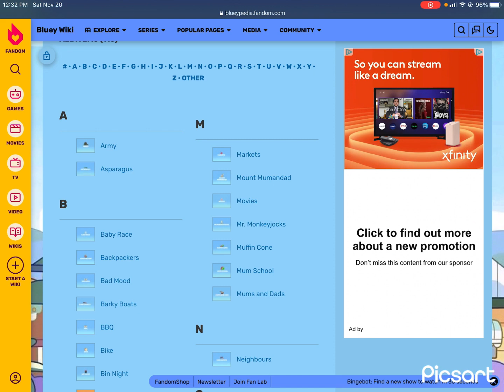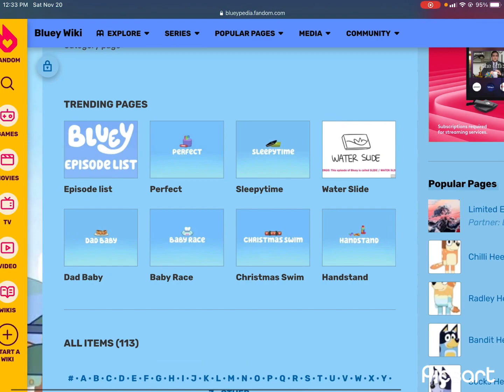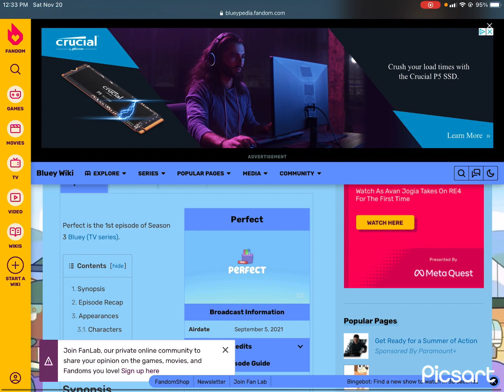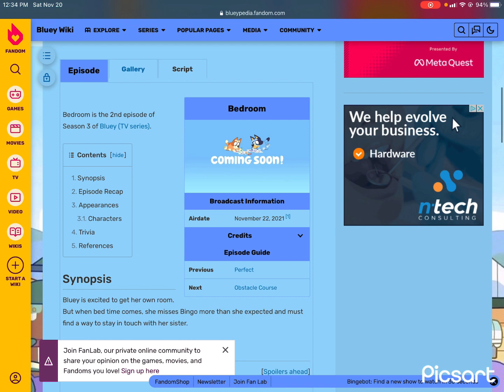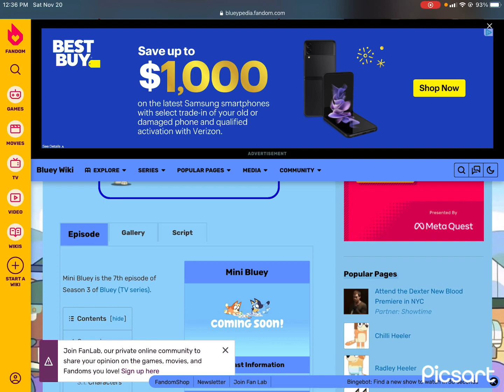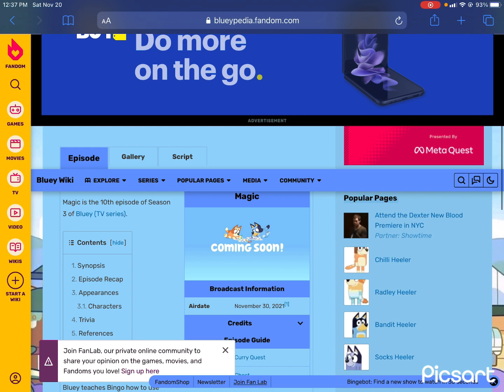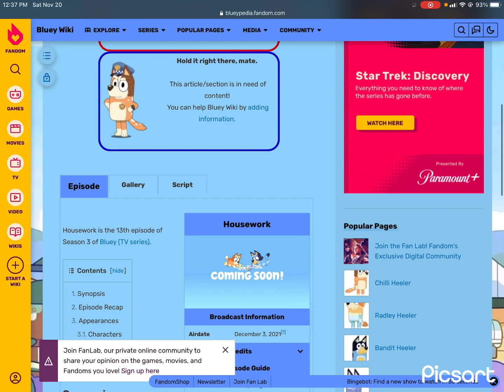ITS GETTING BETTER! - Bluey S3: WHAT TO EXPECT! 11 New episodes, Tons of hilarious moments, + more!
Hello, everybody! Welcome back to a New Bluey for Life video, and today, we’re going to be talking about what to expect in Bluey Season 3, and maybe some other stuff! 🤔
This took about an hour to make, 40 minutes of making stuff for the video and recording, and 20 minutes of editing! I appreciate it! 🔔

The pictures I used for this video (exepct for the last one) Are in his first 2 newest videos!
If your watching this is the future, here are the links to the videos!